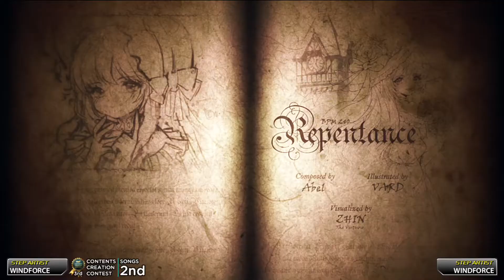[PUMP IT UP XX] Repentance S6 & S10 | PIU XX 2.07 Update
Abel - Repentance(리펜턴스) S6 & S10
Step Artist : WINDFORCE / BPM : 240 / Player : MIRINAE & MADDUMMY / AV500 & AV570, BGA Dark, Old Skin
PUMP IT UP XX 13th Update | 펌프 잇 업 더블엑스 13번째 업데이트!

[PUMP IT UP XX] World’s No.1 Dance Simulation Game PUMP IT UP. 20th Anniversary Edition
[펌프 잇업 XX] 세계 최고의 댄스 시뮬레이션 게임 펌프잇업. 20주년 스페셜 에디션